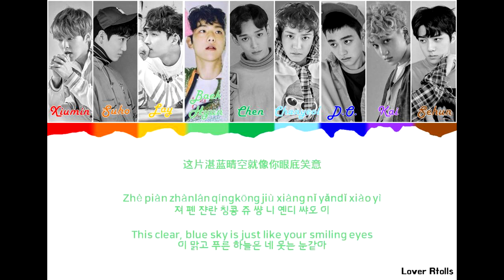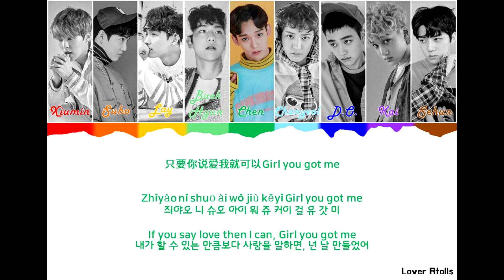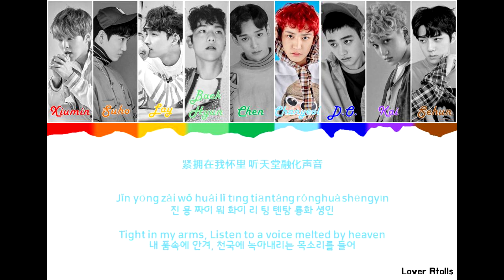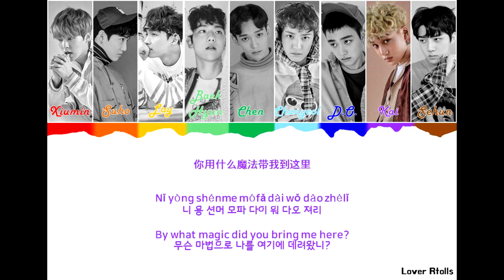EXO(엑소) - Cloud 9 (Chinese Ver.) Lyrics [중국어가사_한국어발음_한국어번역] [Color Coded_Han_Rom_Eng]